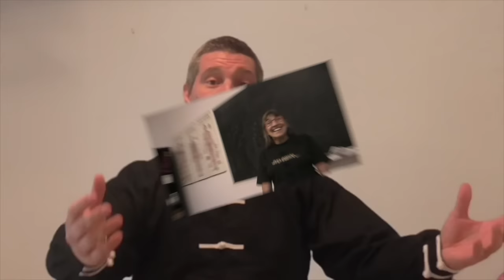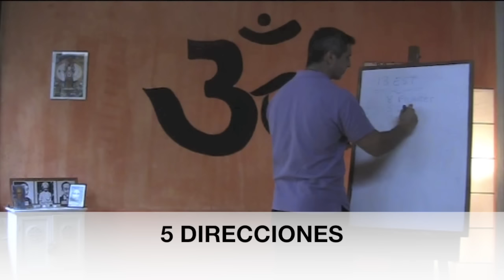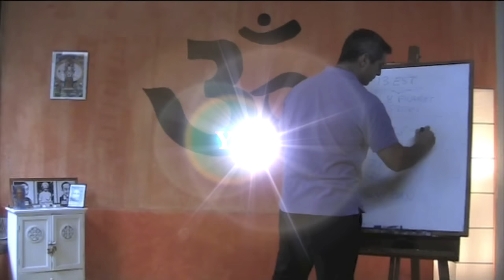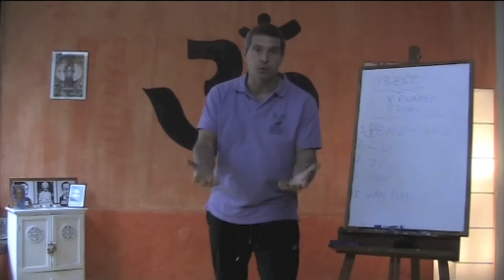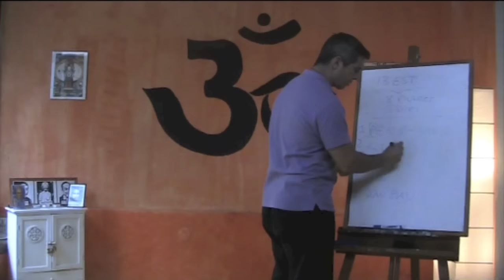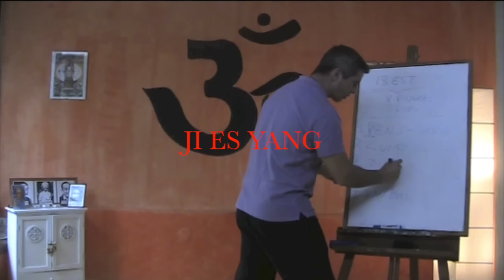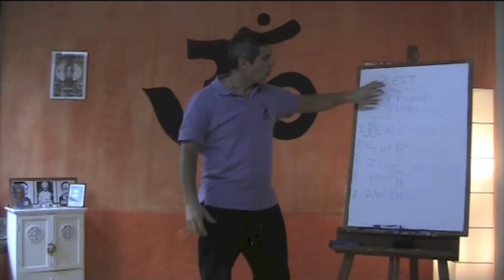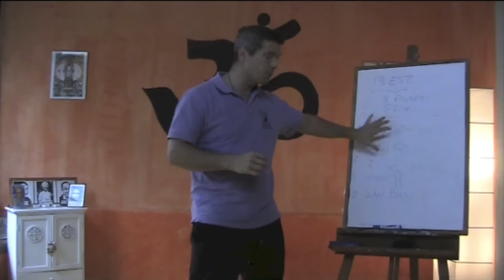LANZAMIENTO TAI CHI VIDEO 1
Aprende totalmente gratis las mejores técnicas para aprender el autentico tai chi y qigong terapéutico tal como se practica en China , mejor que el de jerry allan johnson, mantak chía, yang jwing ming, lee holden,etc.
 El qigong de Joaquin Almeria es el verdadero taijiquan y qigong medico original de los hospitales de China y de la Universidad de Beijing. La escuela de Barcelona de joaquin almeria muestra no solo
 la ubicación correcta de los puntos de presión, sino también su uso
terapéutico para la sanación usando el chi kung /  qigong y el dim mak.
Para aprender en la web tai chi y qigong gratis y tener acceso a los mejores vídeos de qigong medico online o examinarse como terapeuta profesional de chi kung medico bajo la escuela de joaquin almeria, dejad vuestro email en